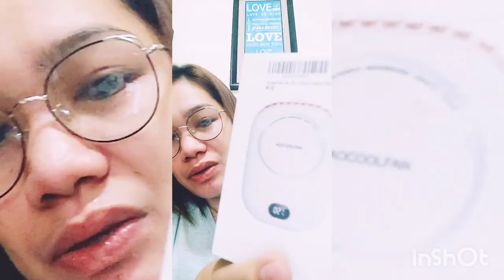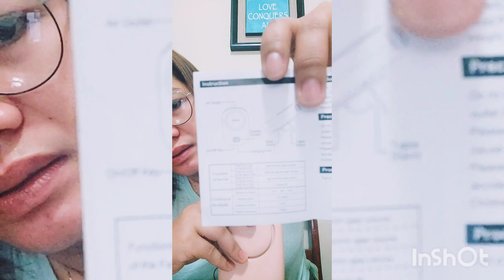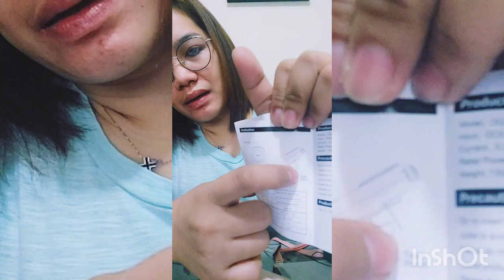Part 1: PORTABLE FAN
Unboxing fan na may kasamang kwentuhan...